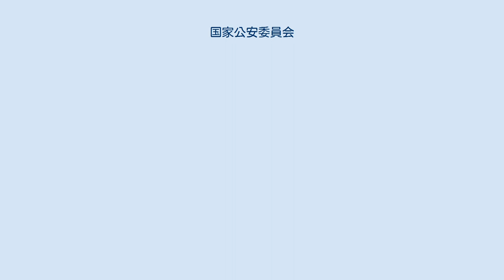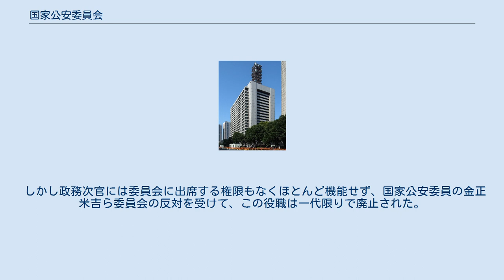国家公安委員会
国家公安委員会（こっかこうあんいいんかい、英: National Public Safety Commission、略称: NPSC）は、日本の行政機関のひとつ。
警察庁を管理する内閣府の外局である（行政委員会）。
 内閣府設置法第49条第1項および警察法に基づいて、内閣総理大臣所管の下に置かれ、内閣府の外局とされる合議制の行政委員会である。
委員会は、国務大臣をもって充てられる委員長（国家公安委員会委員長）と、5人の委員の計6名から構成される（警察法第4条・第6条）。
委員会には、その特別の機関として警察庁が置かれ（内閣府設置法56条、警察法15条）、それを管理する（警察法5条4項）。
また、委員会の庶務は警察庁において処理する（警察法13条）。
警察の民主的運営と政治的中立性を確保することを目的とした組織、いわば「目付役」で、反体制的運動や組織を取り締まるいわゆる公安警察活動を主目的とした組織ではない。
 国の公安に係る警察運営をつかさどり、警察教養、警察通信、情報技術の解析、犯罪鑑識、犯罪統計及び警察装備に関する事項を統轄し、並びに警察行政に関する調整を行う事により､個人の権利と自由を保護し、公共の安全と秩序を維持することを任務とする（警察法5条1項）。
 警察庁に対する「管理」の概念であるが、元来、国家公安委員会は警察行政の民主主義的、中立的運営のために存在し、また、警察庁自体に警察事務の執行権限を与えている。
個々の案件に対して指揮監督を行うのではなく、大綱方針を定め、その運営が適切に行われているか否かを監督する。
従って、具体的事件について指示や命令、捜査を行うことはできない。
しかし、警察事務の執行が法令に違反し、あるいは国家公安委員会の定める大綱方針に則していない疑いが生じた場合には、その是正又は再発防止のため、具体的事態に応じ、個別的又は具体的に採るべき措置を指示することも、「管理」の本来の意味が上記のものである限り、許される。
「監察」については、国家公安委員会がその職権として、必要があると認める場合、個別案件についても随時行うことができ、警察庁に対し調査を指示できる。
警察庁は、適宜、国家公安委員会に対して警察事務の執行につき所要の報告を行うべき職責を有する。
また、国家公安委員会から報告を求められたときは、速やかにそれを行うべきものであるとされる。
これら国家公安委員会の権限行使については警察法及び国家公安委員会運営規則に定められている。
 委員長が招集する。
委員長及び3人以上の委員の出席がなければ会議を開き、議決をすることができないとされ、議事は、出席委員の過半数でこれを決し、可否同数の時は、委員長の決するところによる。
企画運営は警察庁が行い、警察庁を管理すること以外は、国家公安委員会の職権行使について警察庁の補佐を受ける。
警察庁長官官房に課長級として国家公安委員会会務官が置かれている（警察庁組織令7条・13条）。
 検事総長と常に緊密な連絡を保つものとするとされるが、刑事訴訟法上における検察官の警察官に対する一定の指揮権のようなものは存在せず、常に協力関係にある。
 警察庁は国家公安委員会以外の機関から管理監督されることはないが、司法警察活動に際し、個別の警察官は一定の指揮を検察官から受けることがある。
当然に警察官は正当な理由がある場合には、この検察官の指示に従う必要はない。
この時、検事総長、検事長または検事正は、国家公安委員会が懲戒権限を持つ者、つまり、国家公務員たる警察官に対する懲戒の請求を国家公安委員会に行うことが認められている。
 また、検察官は、司法警察員又は司法巡査に指定された警察官に対しては「捜査を適正にし、その他公訴の遂行を全うするために必要な事項に関する一般的な準則を定める」一般的指示を行うことが刑事訴訟法193条で定められている。
同条により、検察官が自ら犯罪を捜査する場合において必要があるときは、司法警察職員を指揮して捜査の補助をさせることができる。
 だが、検事総長、検事長又は検事正自身には懲戒権限はないため、この正当性の判断は国家公安委員会が警察の民主的運営及び政治的中立性に鑑みて、独自に判断することとなっている。
国家公安委員会の管理権と検察官の捜査指揮権が相反する場合にどちらが優先されるかが問題となるが、あくまでも正当性の判断主体は国家公安委員会であり、国務大臣たる国家公安委員長を長とする国家公安委員会の管理権は民主主義的基盤を持っており、行政機関で...